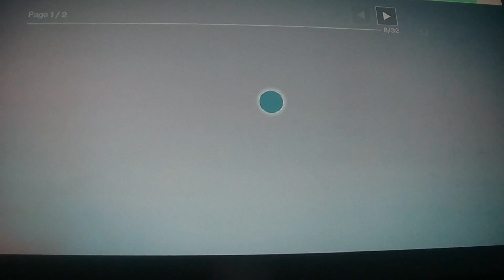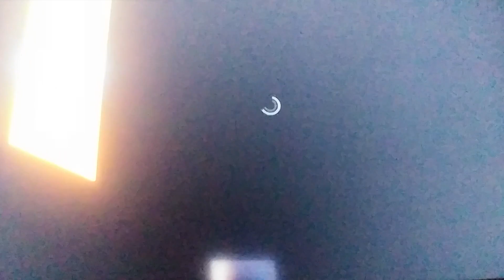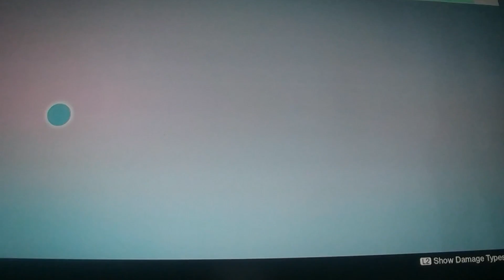Destiny playthrough pt 53. Last rites.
Destiny playthrough.